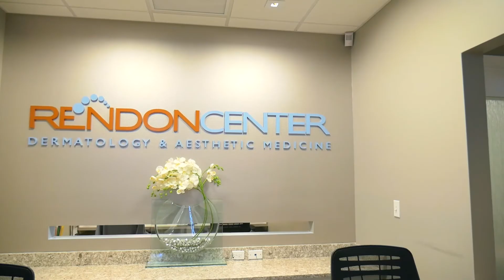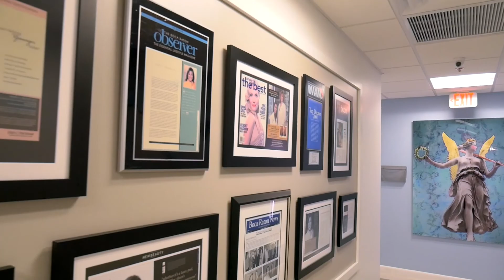Rendon Center Tour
A tour of The Rendon Center office located in beautiful Boca Raton, Florida. Our State of the art facility is one of kind as it offers a multitude of services geared towards all of your skin care, aesthetic and cosmetic needs.